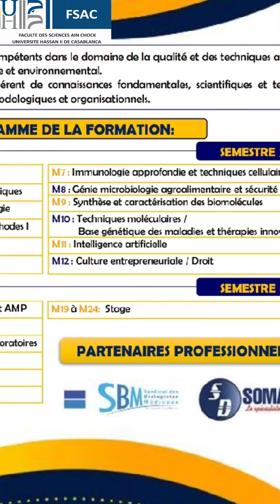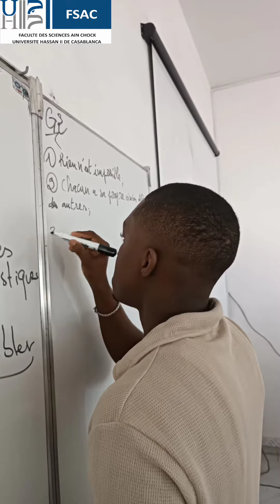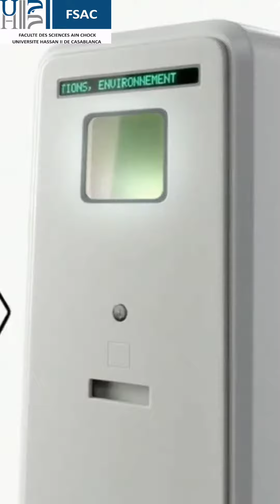Formation Continue Bio-ingénieuries médical agroalimentaire et environnemental à la faculté FSAC